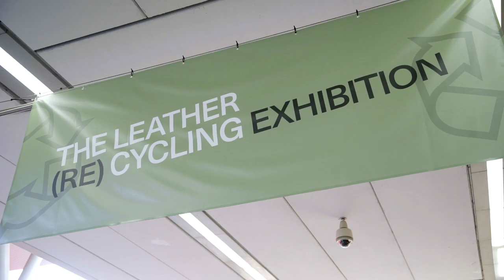The Leather (Re)Cycling Exhibition by LINEAPELLE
The concept of circularity is what truly represents Lineapelle 97’s most important developments, with the event hosting, for the first time, a space dedicated to the identifying characteristics of the leather manufacturing cycle: The Leather (Re)Cycling Exhibition. The exhibition articulates
various narrative levels in the production of this high quality Italian product. It offers a thorough and stimulating analysis of the circularity of the process and presents six innovative case
histories of entities which recover leather scraps and waste and transform them into new products and raw materials: Aquarno (Santa Croce sull'Arno, Pisa), Consorzio S.G.S. (Santa Croce
sull'Arno, Pisa), Cuoiodepur (San Romano/San Miniato, Pisa), Dal Maso Group (Arzignano, Vicenza), Officine di Cartigliano (Cartigliano, Vicenza), Po.Te.Co. - Polo Tecnologico Conciario
(Santa Croce sull'Arno, Pisa), SICIT (Arzignano, Vicenza)